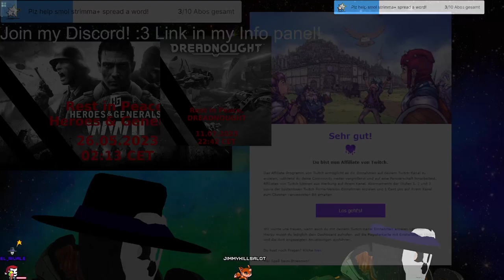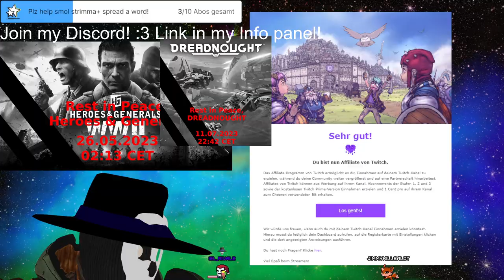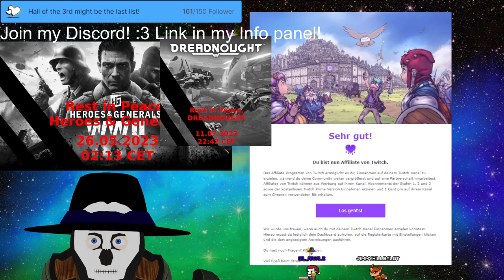Stream 212 More Tier 5 Threats and maybe Zealot skilling?💥Warhammer Darktide💥3D V-Tuber [Eng/Ger]